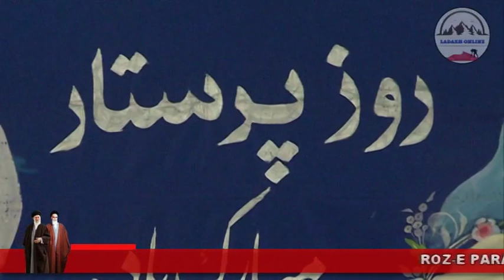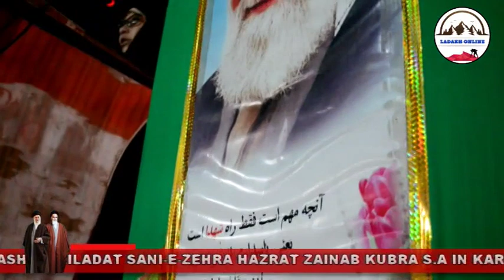JASHN-E-WILADAT HAZRAT ZAINAB s.a Celebrated in Kargil Under the Banner of Zainabia IKMT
Zainabia women welfare society IKMT organised a proficient programme to celebrate the Birth anniversary of Hazrat Zainab s.a. in Kargil at indoor stadium were thousand of women across the region participated.